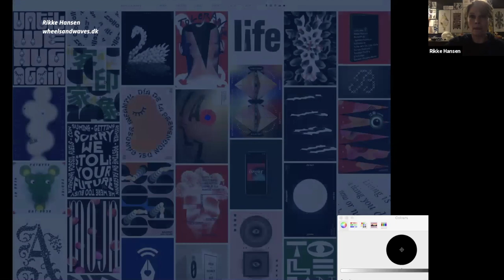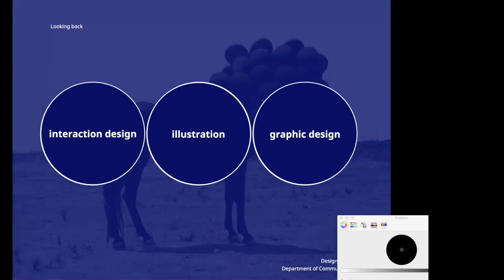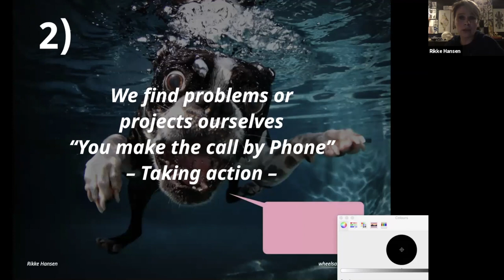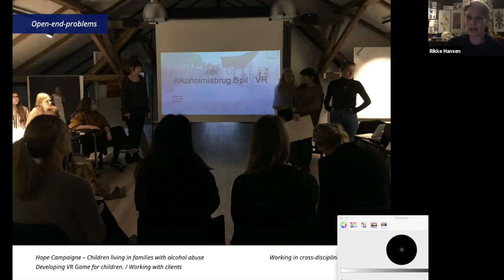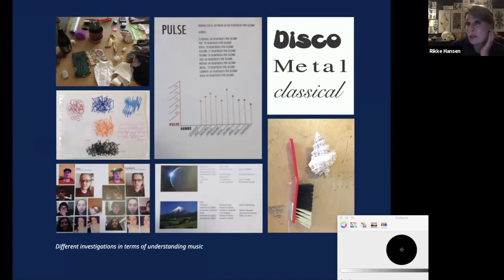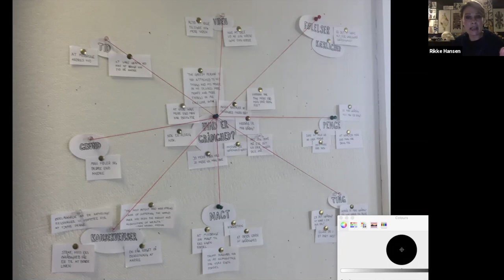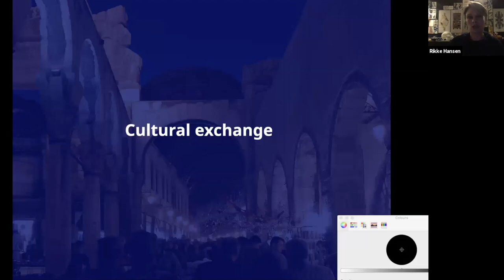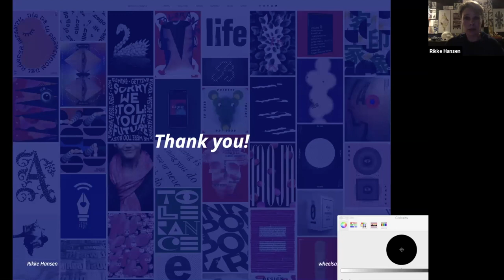Views on design education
SIVD 2020 Conferencias Views on design education. Rikke Hansen